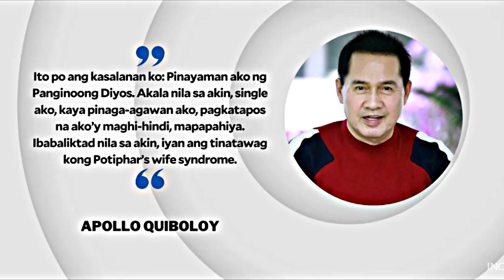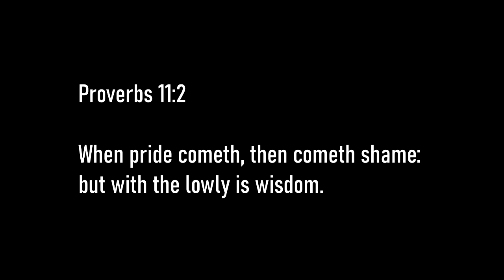QUIBOLOY, NOT GUILTY DAHIL PINAG-AAGAWAN LANG DAW SIYA NG MGA BABAE.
Doomsday preacher Apollo Quiboloy has pleaded not guilty to the crime of trafficking as he finally faced a court on Friday, September 13, after an intense months-long manhunt.